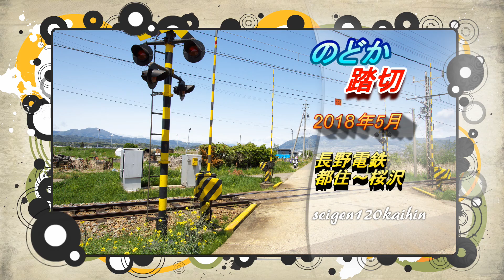【踏切】のどか踏切 長野電鉄Railway crossing Nagano line(Nagano japan)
長野の田んぼののどかな景色の中にある踏切
機材：Canon EOS80D EFS10-22mmF3.5-4.5,EF24-70mmF2.8L
　　　DJI osmo            RODE VideoMicPro+
編集：.Cyberlink PowerDirector16

エックス警報灯踏切　東武スカイツリーライン、ＪＲ常磐線北千住付近踏切